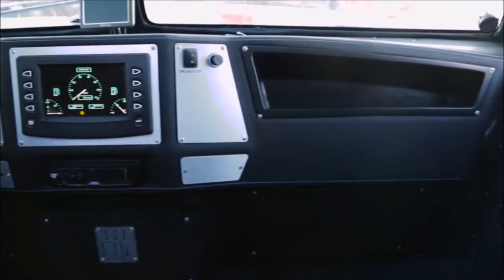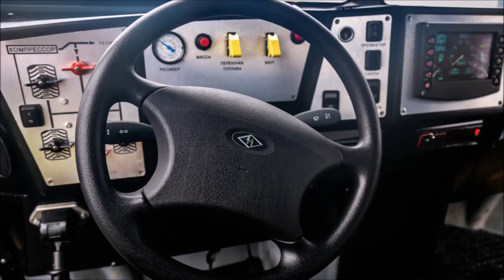белорусский вездеход БМЕ-1015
помощь каналу вебмани российский, рубль R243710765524
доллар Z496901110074